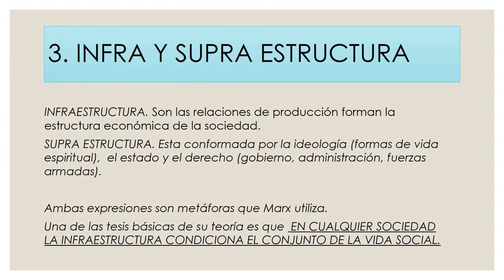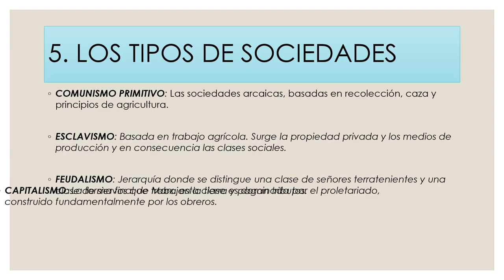PWPT Carl Marx